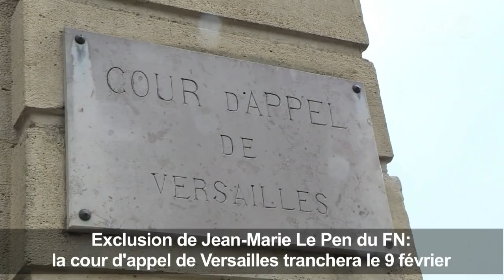Jean-Marie Le Pen fixé le 9 février sur son exclusion du FN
La justice française a réexaminé lundi l'exclusion de Jean-Marie Le Pen du Front national en août 2015, et tranchera le 9 février pour savoir s'il reste président d'honneur du parti qu'il a fondé et dirigé pendant près de quarante ans. DUREE: 00:59